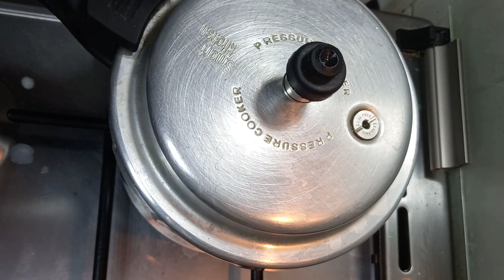Leghorn Chicken Curry |Chicken Curry Recipe for Bachelors |Simple Chicken curry Recipe for Beginners